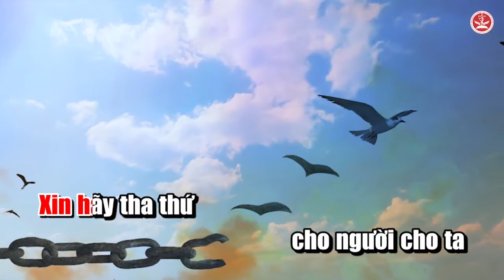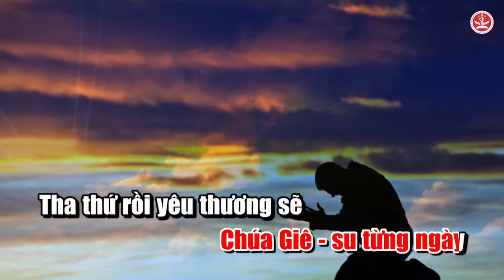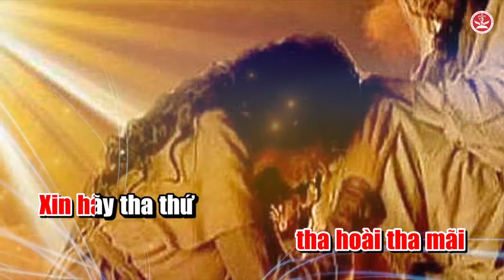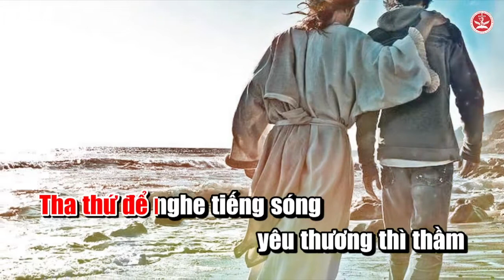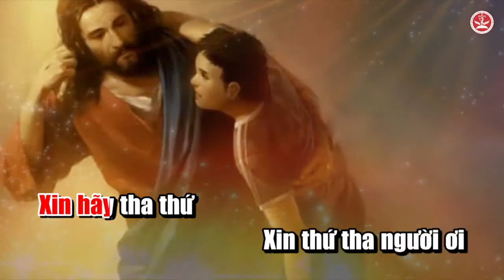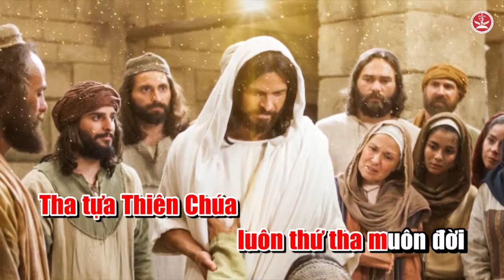THA THỨ || ST Lm. PHONG TRẦN || Trình bày: Triệu Ngọc Yến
Trích từ Album Thánh Ca Vol.16 VỀ BÊN MẸ LA VANG của hội từ thiện NỤ CƯỜI THÂN ÁI - Trực tiếp trợ giúp người nghèo!